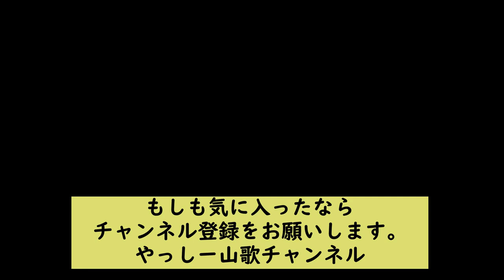【仙丈ケ岳の歌♪】南アルプスの女王、山頂部にカール３つを持つ3000ｍ峰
登山の歌を自作し、動画風にして発表しています。2001年8月の登山を歌にしています。北沢峠～藪沢コース～仙丈小屋～山頂　のルートです。
背景写真は当時の写真やパブリックドメイン画像、Alpsdakeさん、フリー素材サイトPhotoACさん、ぱくたそさん、環境省さん、林野庁さん提供の素敵な写真を使用しています。ありがとうございます。

仙丈ケ岳の歌　『カールにそそぐ』
①　浮石に転んだよ　北沢峠
 真夏でも森の中　寒いくらい
 藪沢滑るみち　岩陰を
 覗いたら覗いたら　キラリ！　ヒカリゴケ
 重い足取り　ハイ松を
 かき分けかき分け　馬の背へ
 仙丈ケ岳の　山小屋
 目指しても目指しても　見えない

②　朝焼けは雲の上　甲斐駒　照らす
 恐竜の背中だね　鋸岳は
 朝つゆ穂を濡らす　チングルマ
 昨夜見た　流れ星　キラリ落ちていた
 ぐるり　聳えて　何もかも
 抱きしめるような　岩の壁
 仙丈ケ岳の　カールには
 注いでる　注いでるる　光が